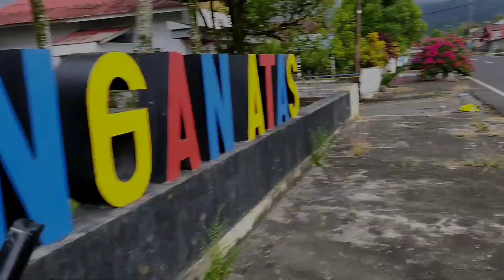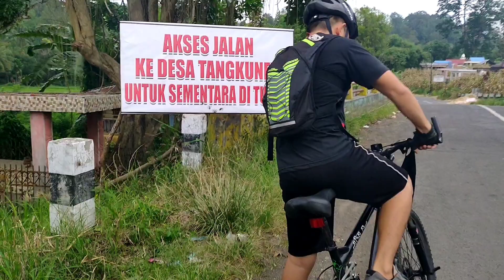Gowes Extras | Tanjakan Jalan Sumilat | Sonder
Sebenarnya gak kepikiran mau 'shooting' bersepeda atau Gowes, tapi temen ngasih challenge buat naik tanjakan Sumilat tanpa istirahat pakai MTB / Mountain Bike
Kayaknya seru n tertantang, yaudah coba aja salian direkam 😁
Gabung di Instagram untuk melihat foto²nya dan Group Facebook untuk update dan info² tentang Dua Kali Tambah lainnya 😊🙏🏼